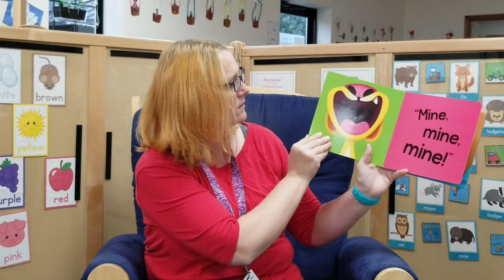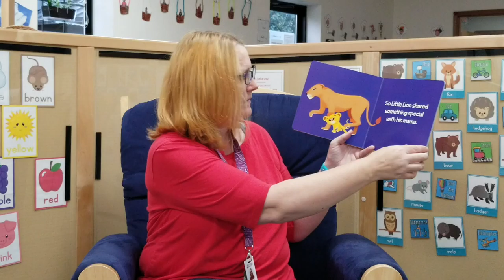Urbana - "Little Lion Shares" Read by Tiffany Pope